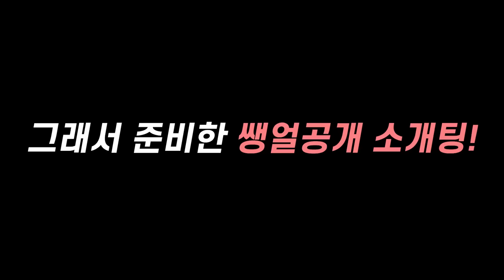풀메이크업한 존예 네명 중 생얼미인 찾기 2:4 소개팅(잭굽/임휘순/수리수리heart/생얼존예있음) [룩개팅 : 연애의 조건]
남자들은 과연 생얼미인을 찾을 수 있을까?